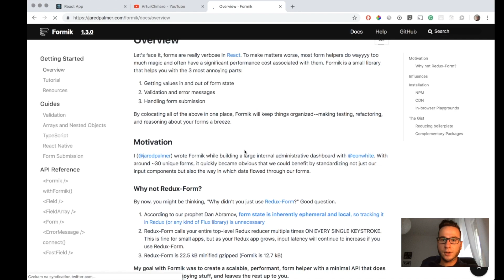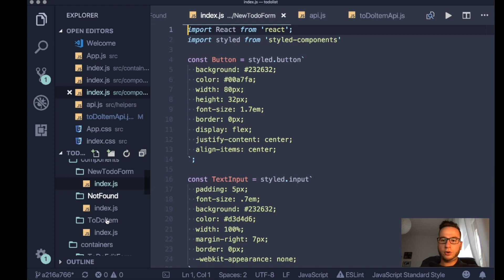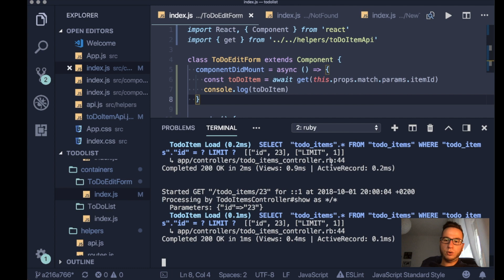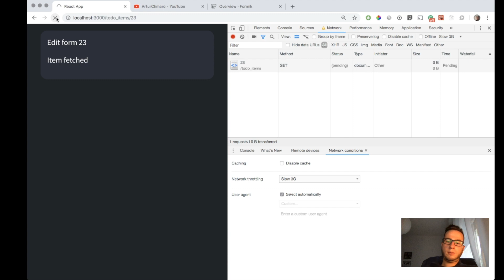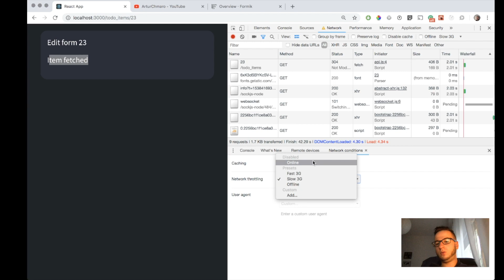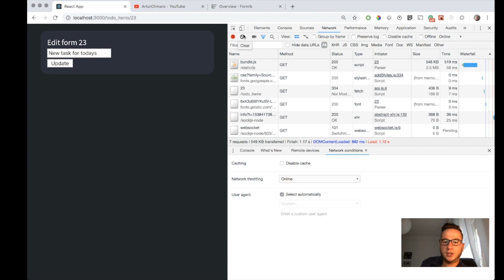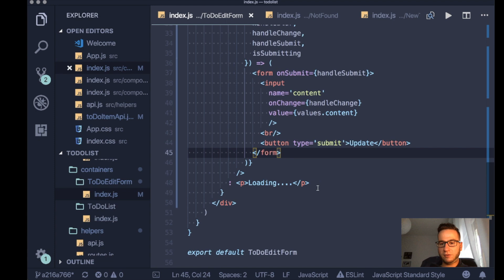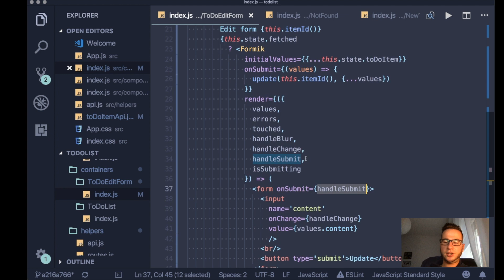Podstawy ReactJS #10 - Obsługa formularza przez Formik 💥